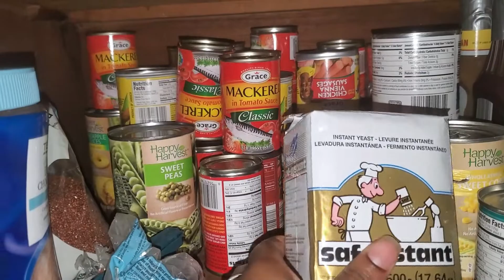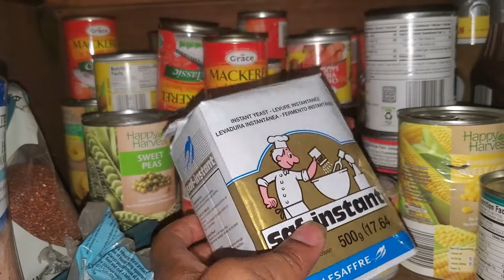St Catherine Lock Down DAY1 || Old Harbour Shopping || Covid 19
Vp income tax return services---(find them on Facebook and Instagram)

tele#: 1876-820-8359 better to get them on Whatsapp

*VIDEO INFO*
Camera- Canon T7i - S10
Editing Software- Wondershare Flimora9

💕Nuff Love💕
Stay blessed guy